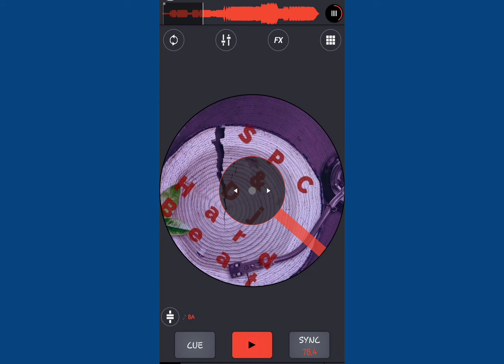Como Se Arma Una Cumbia (Live)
Música Para Bailar!! HBD&SPC_elsonido